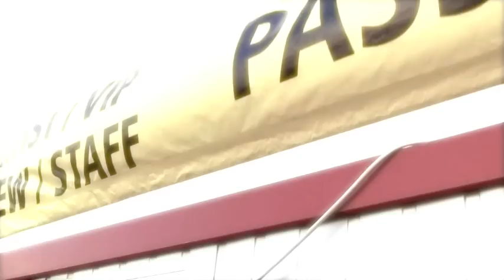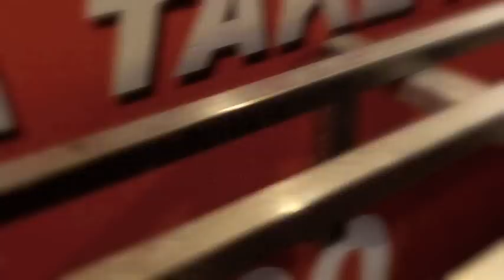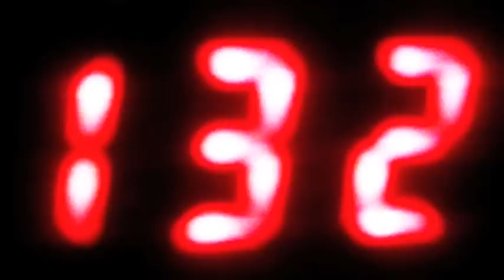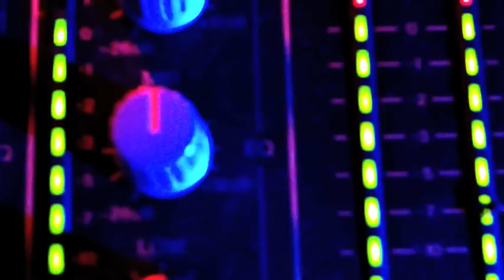VOLT 2009 - TESCO DISCO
Tesco Disco party at VOLT Festival - Sopron Hungary 01/07/2009